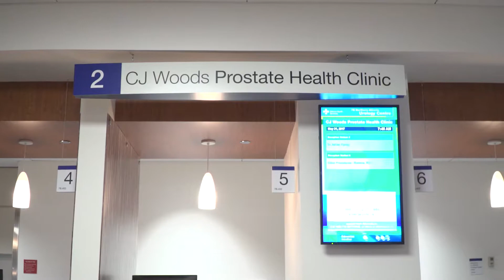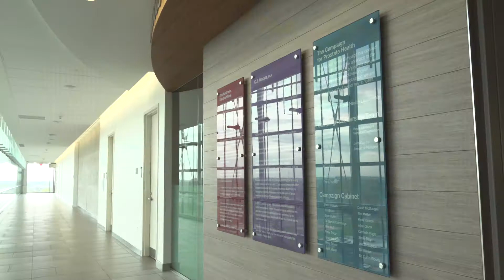New facilities to improve access to urological services in Alberta.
Urologic surgeon Dr. Gerry Todd, at the opening of the $40-million Northern Alberta Urology Centre and C.J. Woods Prostate Health Clinic. About 55,000 Albertans from central and northern Alberta are expected to receive specialized care and treatment annually at the facilities, located in the Kaye Edmonton Clinic. The site provides a full range of urological services, including treatment for prostate disease and cancer.